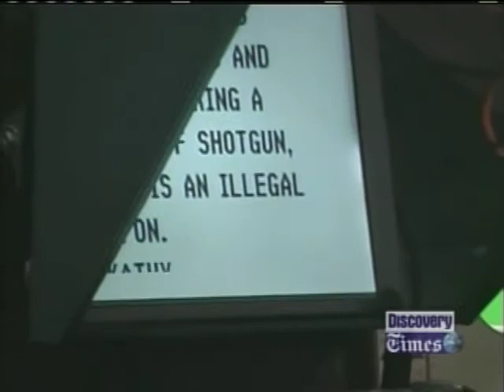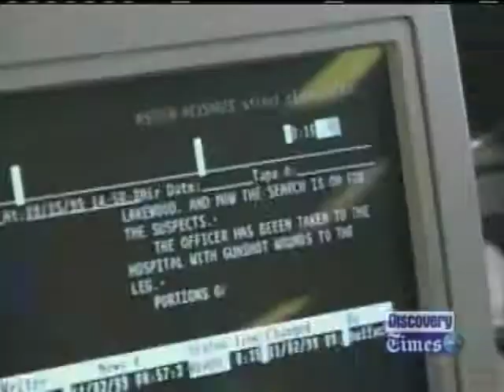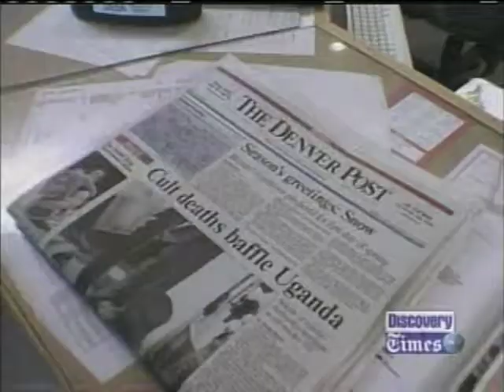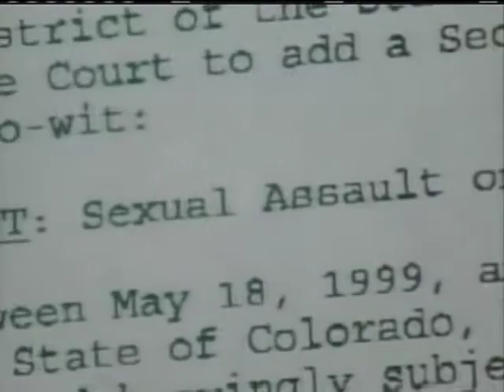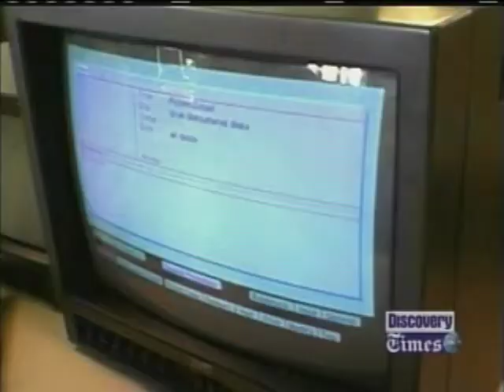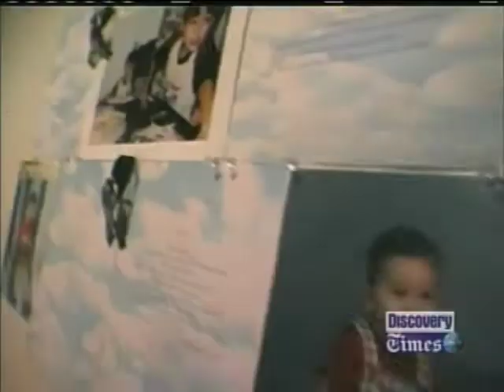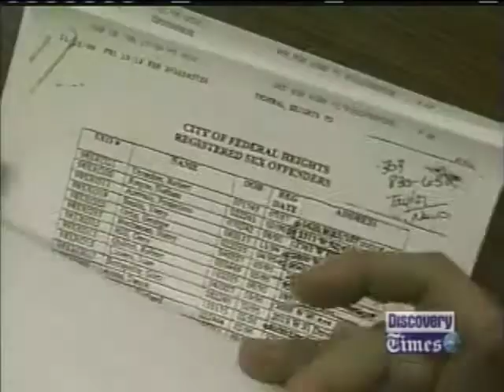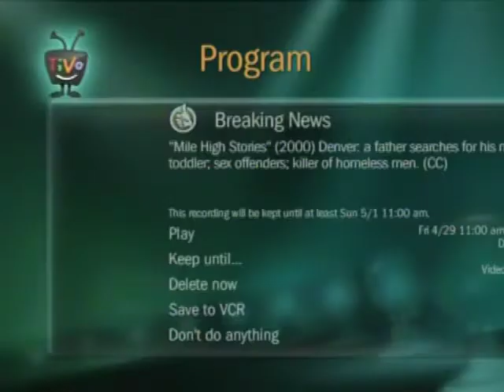BREAKING NEWS KCNC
Behind The Scenes at KCNC-TV in Denver, Colorado.
A documentary / reality show shot in 1998 with the journalists of News4